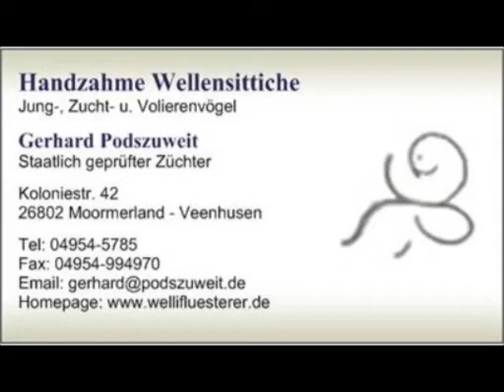2017 10 03 Bobby Lucy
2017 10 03 Bobby Lucy